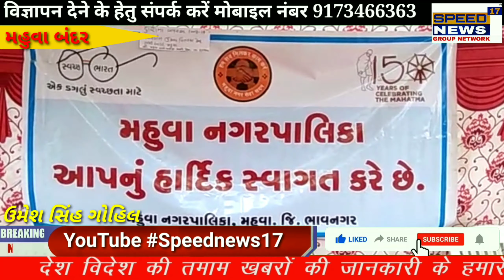SPEEDNEWS17 મહુવા, ગાંધીબાગ ખાતે લોકોને કોરાના મહામારી સામે રોગ પ્રતિરોધક શક્તિ વધે તે માટે ઉકાળા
નિયામકશ્રી આયુષની કચેરી, ગાંધીનગરના આદેશથી તથા જિલ્લા આયુર્વેદ અધિકારીશ્રી, જીલ્લા પંચાયત ભાવનગરના માર્ગદર્શન અનુસાર

આજ રોજ તારીખ 13/07/2020 અત્રેના સરકારી આયુર્વેદ દવાખાનું, ભાદરોડ, તા. મહુવા, જી.ભાવનગર દ્વારા નગરપાલિકા ના ગાંધીબાગ ખાતે  લોકોને કોરાના મહામારી સામે રોગ પ્રતિરોધક શક્તિ વધે તે માટે  ઉકાળાનું વિતરણ કરવામાં આવ્યું. મહુવા એસ ડી.એમ સાહેબ. તેમજ મામલતદાર સાહેબ. ચીફ ઓફિસર સાહેબ. નગરપાલિકા પ્રમુખ. દ્વારા મહુવાની જનતા ને રોગ પ્રતિકારક શક્તિ વધે તે માટે ઉકાળા વિતરણ કરેલ આ ઉકાળા

 વૈધ મનસુખ પરમાર મેડિકલ ઓફિસર (આયુર્વેદ)
સરકારી આયુર્વેદ દવાખાનું,ભાદ્રોડ,
તા. મહુવા, જી. ભાવનગર.
રિપોર્ટ ગોહિલ ઉમેશ સિંહ મહુવા